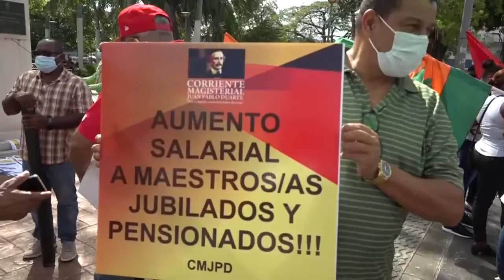Exigen respeto para clase obrera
En el marco de la conmemoración del Día Internacional del Trabajo, decenas de empleados pertenecientes a distintos grupos y asociaciones sindicales, marcharon en reclamo de mayor respeto para la clase obrera.